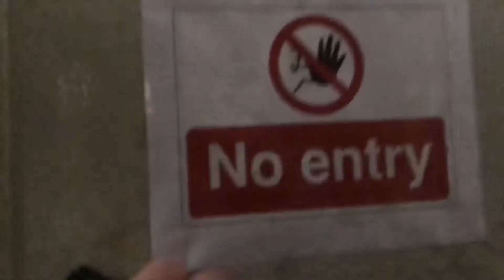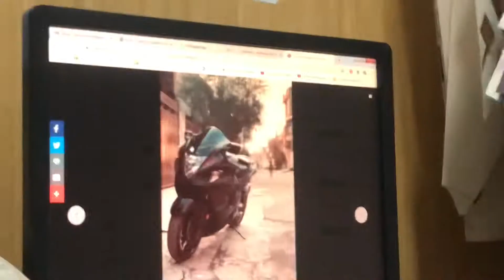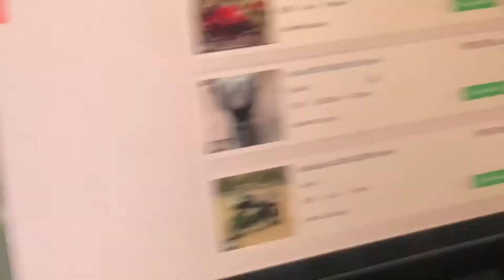My customize gloves for gym workout